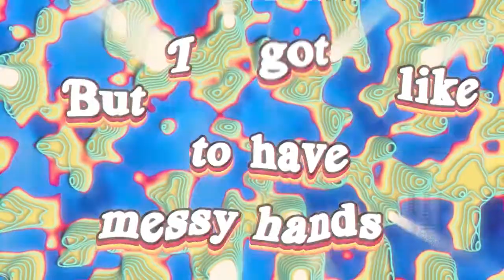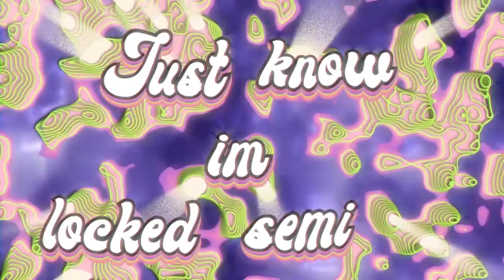SLOW BURN CREW - SLIDIN' W JOHNNY OF MULA (Official Lyric Video)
Edited by NOX
Lyric video for Slidin by SlowBurnCrew featuring Johnny of Mula
special thanks to Nox for editing this video for us give him a follow on Instagram: